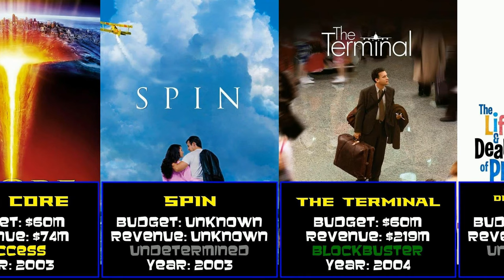Stanley Tucci at the Box Office: Dive into Hits and Flops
This time, we're analyzing the films of Stanley Tucci.  This is our longest video to date as he's had a very large body of work.

With blockbusters like Beauty and the Beast and The Hunger Games Series and flops like Kiss of Death and Swing Vote his movies have spanned a wide field of film.

Chapters
00:00 Introduction
00:11 Kojak The Price of Justice (1987)
00:22 Who's That Girl (1987)
00:32 Monkey Shines (1988)
00:43 The Feud (1989)
00:53 Fear, Anxiety and Depression (1989)
01:04 Quick Change (1990)
01:14 Revealing Evidence - Stalking the Honolulu Strangler (1990)
01:25 Billy Bathgate (1991)
01:35 Men Of Respect (1991)
01:46 Prelude to a Kiss (1992)
01:56 The Public Eye (1992)
02:07 Beethoven (1992)
02:17 In the Soup (1992)
02:28 Undercover Blues (1993)
02:38 The Pelican Brief (1993)
02:49 It Could Happen to You (1994)
02:59 Somebody to Love (1994)
03:10 Kiss of Death (1995)
03:20 Jury Duty (1995)
03:31 Sex and the Other Man (1996)
03:41 Big Night (1996)
03:52 Deconstructing Harry (1997)
04:02 A Life Less Ordinary (1997)
04:13 The Eighteenth Angel (1997)
04:23 The Daytrippers (1997)
04:34 Montana (1998)
04:44 The Impostors (1998)
04:55 The Alarmist (1998)
05:05 Winchell (1998)
05:16 A Midsummer Night's Dream (1999)
05:26 In Too Deep (1999)
05:37 Joe Gould's Secret (2000)
05:47 America's Sweethearts (2001)
05:58 The Whole Shebang (2001)
06:08 Conspiracy (2001)
06:19 Sidewalks of New York (2001)
06:29 Big Trouble (2002)
06:40 Road to Perdition (2002)
06:50 Maid in Manhattan (2002)
07:01 The Core (2003)
07:11 Spin (2003)
07:22 The Terminal (2004)
07:32 The Life and Death of Peter Sellers (2004)
07:43 Shall We Dance (2004)
07:53 Robots (2005)
08:04 Lucky Number Slevin (2006)
08:14 The Devil Wears Prada (2006)
08:25 The Hoax (2006)
08:35 Four Last Songs (2007)
08:46 Swing Vote (2008)
08:56 Space Chimps (2008)
09:07 Blind Date (2008)
09:17 Kit Kittredge An American Girl (2008)
09:28 What Just Happened (2008)
09:38 The Tale of Despereaux (2008)
09:49 The Lovely Bones (2009)
09:59 Julie & Julia (2009)
10:10 Burlesque (2010)
10:20 Easy A (2010)
10:31 Space Chimps 2 Zartog Strikes Back (2010)
10:41 Captain America The First Avenger (2011)
10:52 Fight for Your Right Revisited (2011)
11:02 Margin Call (2011)
11:13 The Hunger Games (2012)
11:23 The Company You Keep (2012)
11:34 Gambit (2012)
11:44 I'm Fast! (2012)
11:55 Jack the Giant Slayer (2013)
12:05 Percy Jackson Sea of Monsters (2013)
12:16 The Hunger Games Catching Fire (2013)
12:26 The Fifth Estate (2013)
12:37 Some Velvet Morning (2013)
12:47 Transformers Age of Extinction (2014)
12:58 The Hunger Games Mockingjay - Part 1 (2014)
13:08 Mr. Peabody & Sherman (2014)
13:19 Wild Card (2015)
13:29 Spotlight (2015)
13:40 The Hunger Games Mockingjay - Part 2 (2015)
13:50 A Little Chaos (2015)
14:01 Peter & Wendy (2015)
14:11 Larry Gaye Renegade Male Flight Attendant (2015)
14:22 Beauty and the Beast (2017)
14:32 Transformers The Last Knight (2017)
14:43 Patient Zero (2018)
14:53 Submission (2018)
15:04 The Children Act (2018)
15:14 Show Dogs (2018)
15:25 A Private War (2018)
15:35 Night Hunter (2019)
15:46 The Silence (2019)
15:56 Supernova (2020)
16:07 Roald Dahl's The Witches (2020)
16:17 Jolt (2021)
16:28 Worth (2021)
16:38 Whitney Houston I Wanna Dance with Somebody (2022)
16:49 Conclave (2024)
16:59 Conclusion